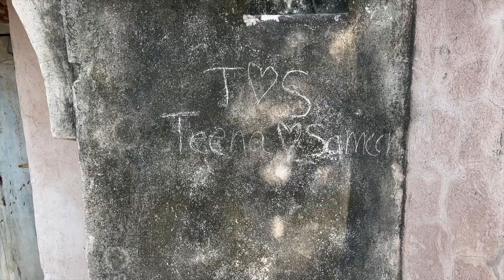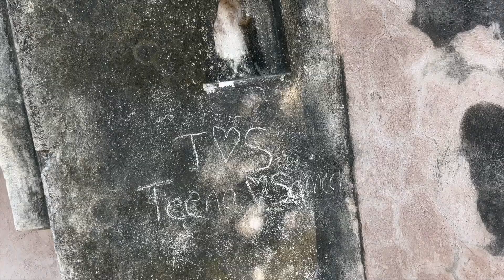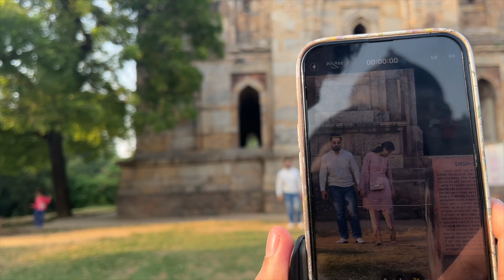A RANDOM GUY TRIED TO KIDNAP US😱 *RITIKA RONE LAGI*😭😭😭 | @glorious_ritika6000 | SIMARR6000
Welcome to SIMARR6000 WORLD❤️

And thank you guys for watching .